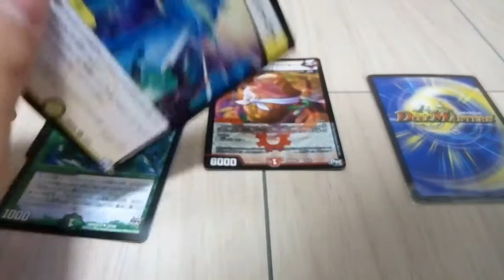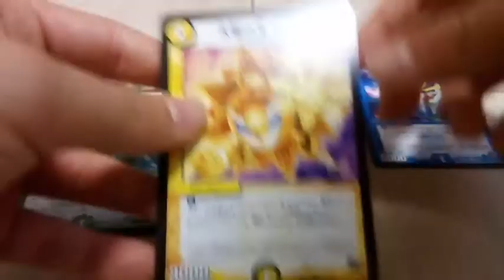【デュエマ】300万円特別オリパ開封！【エイプリルフール】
〇デュエマの再生リスト

〇USJの再生リスト

【USJのんびり実況】

【USJの都市伝説・裏技】

【USJ検証】

〇サブチャンネルもあるよ！

RD ラビットドライブ

【MARVEL・ゲームチャンネル】

SD スネークドライブ

【勉強チャンネル】

〇映画「ブラックパンサー」を

〇MARVELの映画の